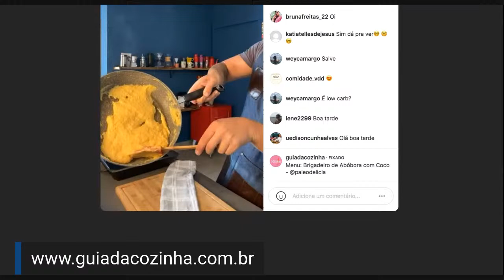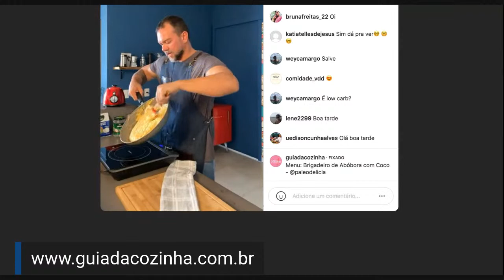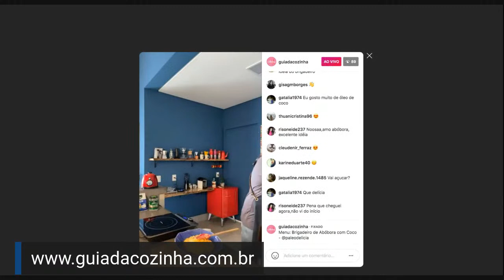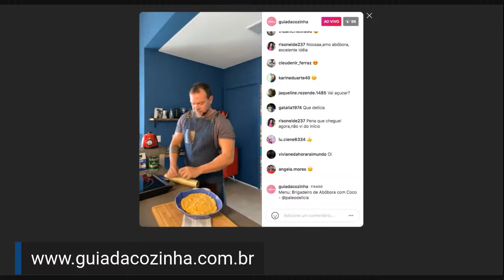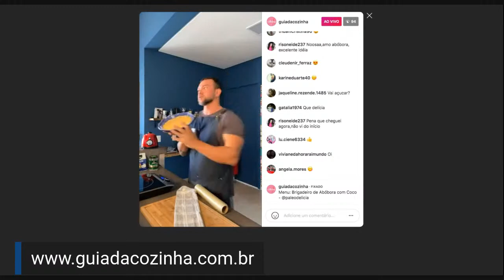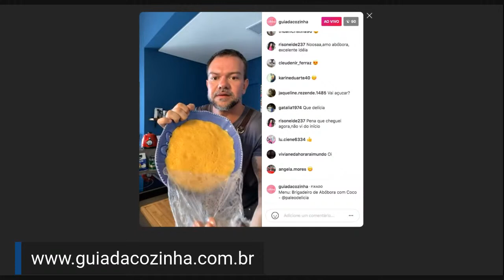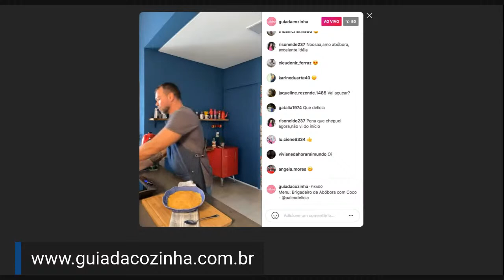Brigadeiro de Abóbora com coco, ao vivo com o Chef Thiago Ribeiro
Doçura ou travessura? E que tal os dois? O Halloween está chegando e o chef Thiago Ribeiro (@paleodelicia), vai preparar um delicioso brigadeiro de abóbora com coco que tem tudo a ver com a época mais assustadora do ano.